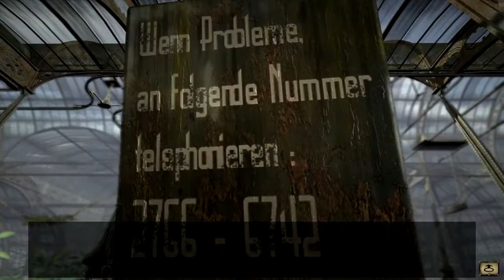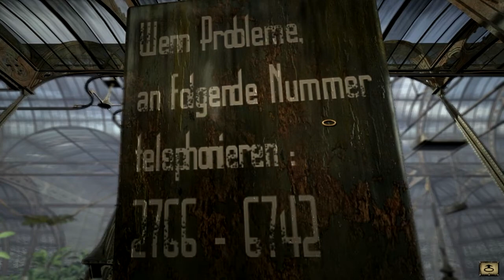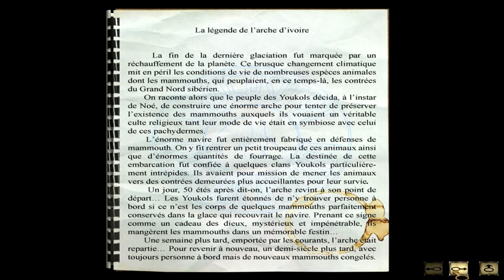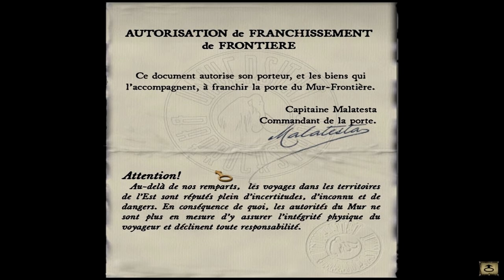Let's play Syberia [Partie 7] / 42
Aujourd'hui, on défonce un clavier, on rage, et on avance un p'tit peu quand même parce que faut pas déconner.